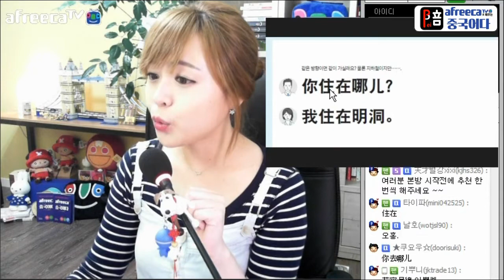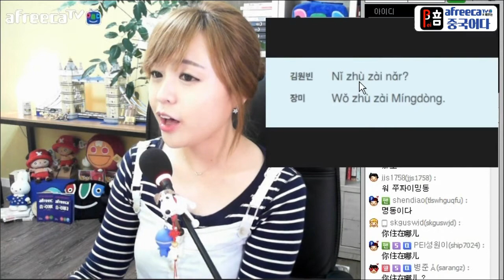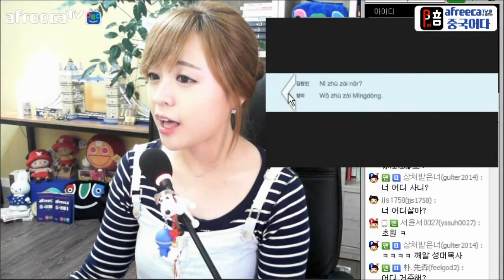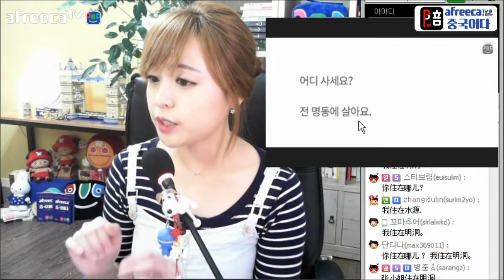아프리카TV로 배우는 중국어 DAY23 어디사니? 난 명동!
좀 더 자세한 학습자료가 필요하다면?

PEI의 생방송에 참여하고 싶다면?